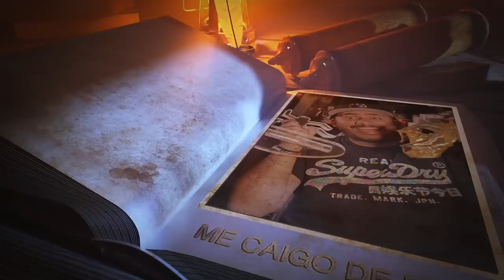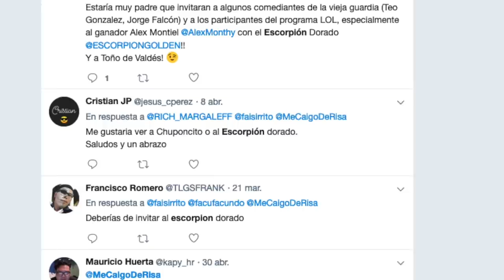Estuve en “Me Caigo de Risa” y esto pasa detrás de cámaras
Cómo me lo pidieron por mucho tiempo les traigo cómo fue mi experiencia en este programa.